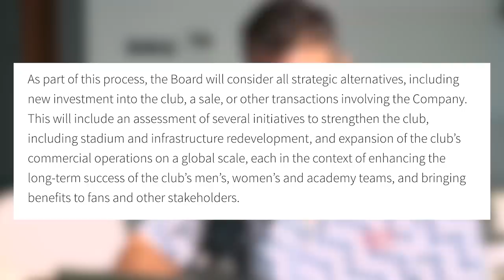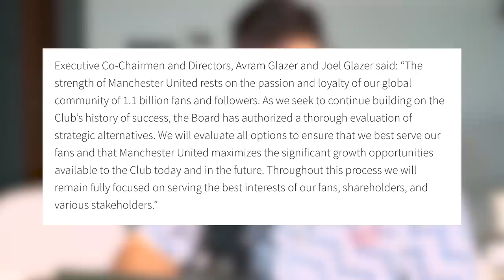Glazers OUT Finally! Jim Ratcliffe Next? Howson Reacts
My view on the statement released by Man United about the Glazer family ownership of the club, could they finally be on the way out?

Man Utd Statement:
Manchester United plc (NYSE:MANU), one of the most successful and historic sports clubs in the world, announces today that the Company’s Board of Directors (the “Board”) is commencing a process to explore strategic alternatives for the club.

The process is designed to enhance the club's future growth, with the ultimate goal of positioning the club to capitalize on opportunities both on the pitch and commercially.

As part of this process, the Board will consider all strategic alternatives, including new investment into the club, a sale, or other transactions involving the Company.  This will include an assessment of several initiatives to strengthen the club, including stadium and infrastructure redevelopment, and expansion of the club’s commercial operations on a global scale, each in the context of enhancing the long-term success of the club’s men’s, women’s and academy teams, and bringing benefits to fans and other stakeholders.

Executive Co-Chairmen and Directors, Avram Glazer and Joel Glazer said: “The strength of Manchester United rests on the passion and loyalty of our global community of 1.1 billion fans and followers. As we seek to continue building on the Club’s history of success, the Board has authorized a thorough evaluation of strategic alternatives. We will evaluate all options to ensure that we best serve our fans and that Manchester United maximizes the significant growth opportunities available to the Club today and in the future. Throughout this process we will remain fully focused on serving the best interests of our fans, shareholders, and various stakeholders.”

The Raine Group is acting as the Company’s exclusive financial advisor and Latham & Watkins LLP is legal counsel to the Company.

Rothschild and Co. is acting as exclusive financial advisor to the Glazer family shareholders.

There can be no assurance that the review being undertaken will result in any transaction involving the Company.  Manchester United does not intend to make further announcements regarding the review unless and until the Board has approved a specific transaction or other course of action requiring a formal announcement.

You can also watch Manchester United documentaries, Man United vlogs, for all the goals, highlights, analysis on players like Harry Maguire and Cristiano Ronaldo. Tune into new podcasts featuring Rene Meulensteen, Ralf Rangnick Press Conferences and get the latest transfers and news regarding Erik ten Hag.